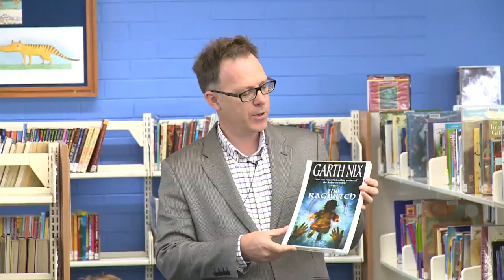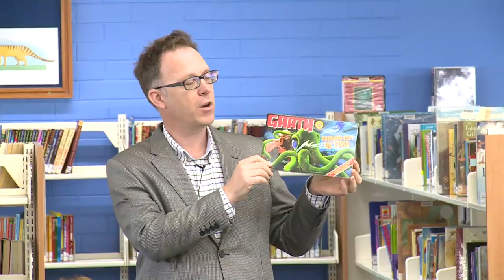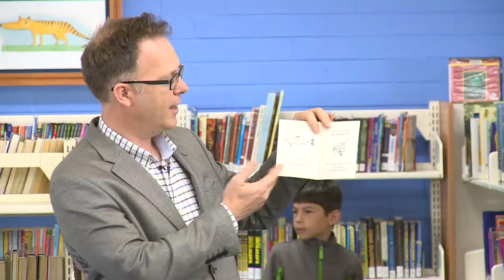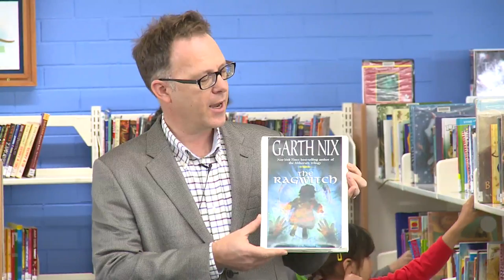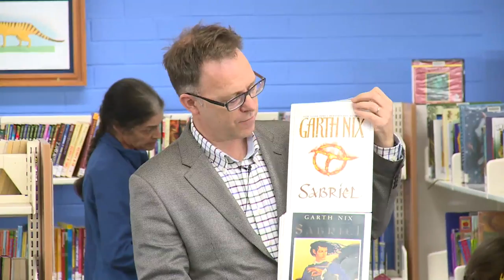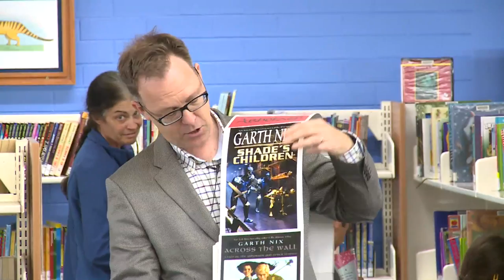Garth Nix - Thursday 3 October 2013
Part of Showcase 2nd Annual Festival of Australian children's literature. Garth grew up in Canberra and shares his stories and experience as a writer.

If you require a transcript for this video please contact library.customerinfo(at)act.gov.au